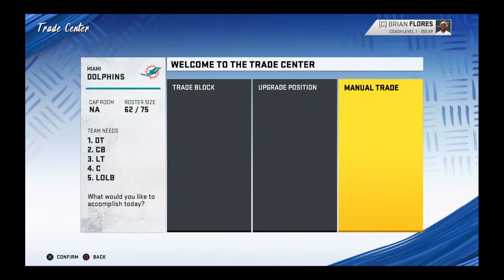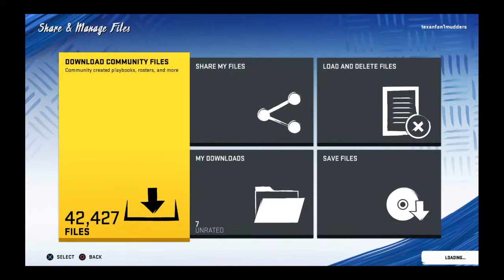Madden 0 ovr Rebuild